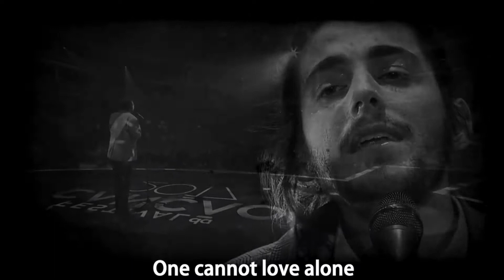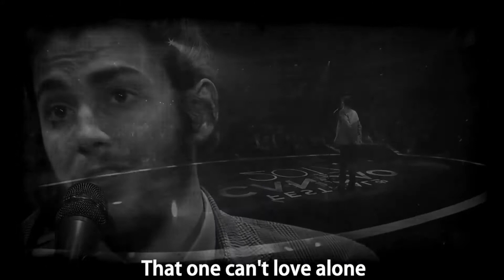Salvador Sobral - Amar Pelos Dois (Lyrics in English)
Eurovision 2017 Portugal's entry:
Salvador Sobral - Amar pelos Dois with lyric in English